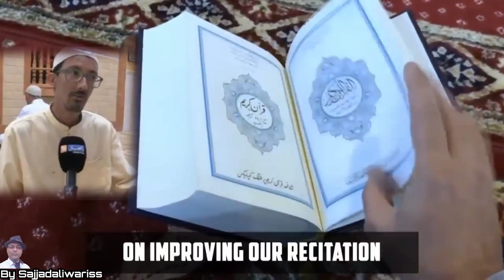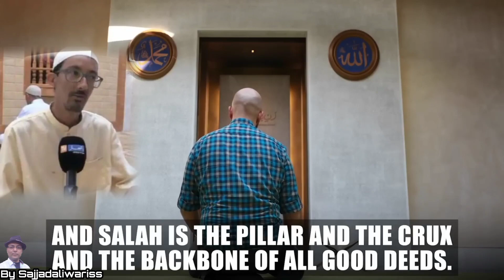Blind Young Man Regained His Sight While Prostrating During Prayer|By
romance with blind master,a young blind girl recovered her sight,blind,going blind from anesthesia,blind man,going blind from surgery,legally blind,sight,blind until 36 & seeing myself for the first time,jesus heals a blind man,blinds,esight,seeing for the first time after being blind,blind person,glasses for the blind,helpless blind girl full,helpless blind girl chinenye ubah 2023 nollywood movie,helpless blind girl full episode 2023 nollywood movie